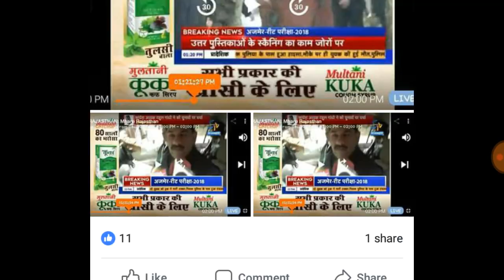रीट भर्ती 2018 answer key के बारे में ताजा जानकारी ।।